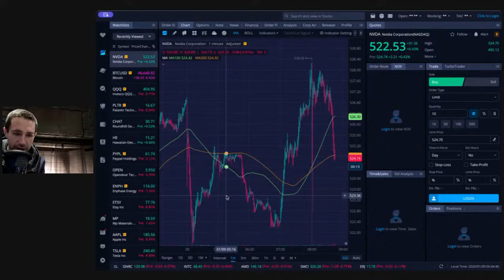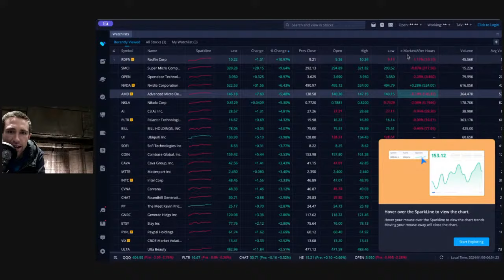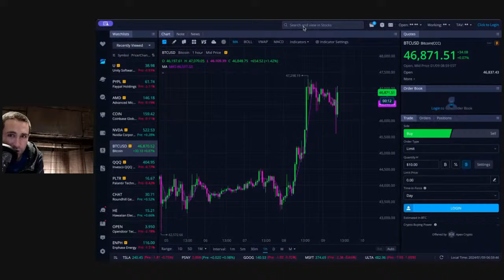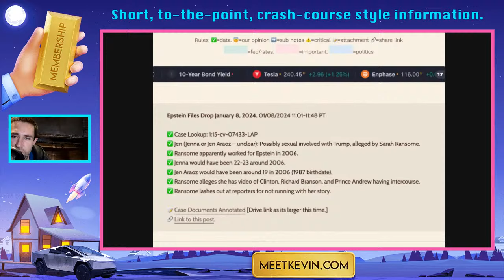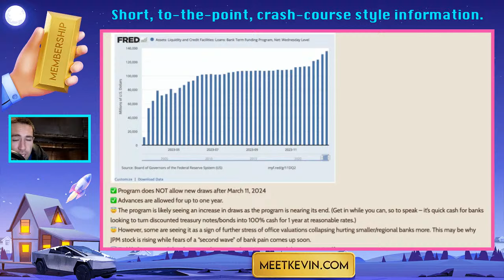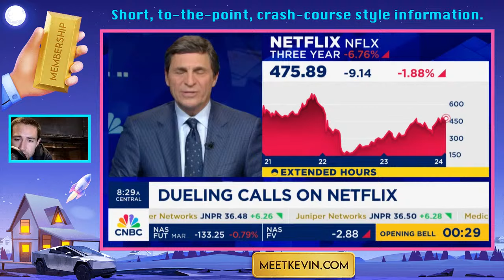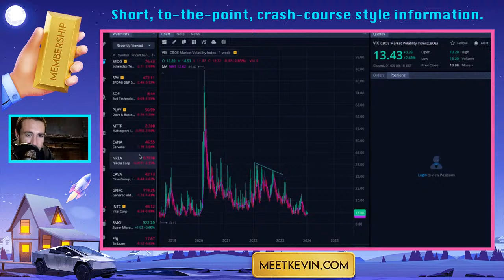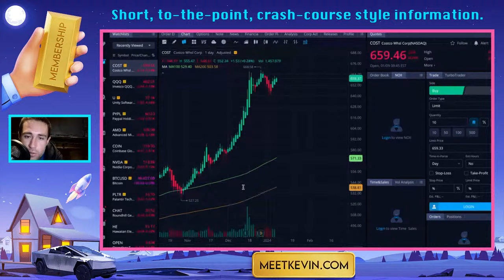Stock Market Open Live & Crypto January 9, 2024